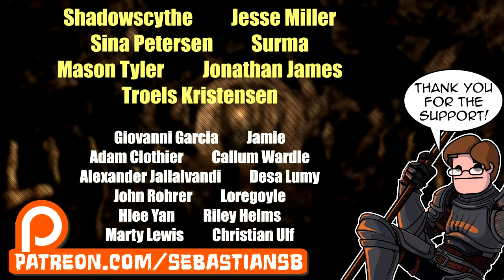Let's Play Shadowrun Hong Kong: Shadows of Hong Kong Part 14 - Escape HKPF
Game Description:

Shadowrun: Hong Kong - Extended Edition is the definitive version of Shadowrun: Hong Kong, the third standalone game in Harebrained Schemes’ critically-acclaimed Shadowrun cRPG series. This Extended Edition adds the all-new, 6+ hr Shadows of Hong Kong Bonus Campaign to the game as a free upgrade - delivering on a funding goal achieved by fans in Harebrained Schemes’ wildly successful Shadowrun: Hong Kong Kickstarter. The Extended Edition also adds audio commentary to the game, and a long list of improvements since the game’s initial launch - including new visual effects, updated dialogue, and new editor features (for User-Generated Content). Experience the most impressive Shadowrun RPG yet, hailed as one of the best RPGs and strategy games of 2015!

HONG KONG. A stable and prosperous port of call in a sea of chaos, warfare, and political turmoil. The Hong Kong Free Enterprise Zone is a land of contradictions - it is one of the most successful centers of business in the Sixth World, and home to one of the world’s most dangerous sprawl sites. A land of bright lights, gleaming towers, and restless spirits where life is cheap and everything is for sale.
New in Shadowrun: Hong Kong , thanks to our generous Kickstarter Backers:
6+ hour bonus campaign - Shadows of Hong Kong.
100+ minutes of developer commentary audio!
Revamped Matrix art and gameplay!
Illustrated transition animatics that play at key moments in the story.
Enhanced sound, and dynamic combat music that ebbs and flows.
Rebuilt Inventory UI and easier management of items in-mission.
All-new Cyberware skill-tree and new Cyberweapons that can be installed to your character’s arms.
The ability to enter turn-based combat mode as soon as an enemy is in view.
Powerful new Foci objects for spellcasters.
Shadowrun: Hong Kong - Extended Edition Features
Shadows of Hong Kong Bonus Campaign: Set in the weeks following the events of the main campaign, the Shadows of Hong Kong bonus campaign will give you -- and your team -- the opportunity to turn the tables on the elite corporate police force that once hunted you. Through layers of corporate greed and urban strife, you will contend with dangerous enemies, uncover a deadly conspiracy, and cement your reputation as a Prime Runner… assuming that you survive, of course.

A Classic, Story-Driven cRPG: Shadowrun: Hong Kong hearkens back to the golden age of computer RPG’s with a novel-like branching narrative full of sharp prose and deep character development. Immerse yourself in a smart, 15+ hour campaign with a diverse cast of all-too-human characters.

A One-of-a-Kind Cyberpunk Setting: Experience the unique “Tech meets Magic” dystopian future of Shadowrun, a fan-favorite game setting now celebrating it’s 25th anniversary. Shadowrun: Hong Kong is a perfect entry point to the setting for those with no prior Shadowrun experience, while providing plenty of classic Shadowrun characters and tech for veteran players to sink their teeth into.

Command Your Team: Just like Dragonfall, Shadowrun: Hong Kong features a crew of flawed, dangerous runners with backstories that could only be possible in the tech-meets-magic Shadowrun setting. The members of your team are designed to play contrasting roles during missions, and each has a distinct set of skills, abilities, strengths, and weaknesses. Each team member also has challenges to face in their own lives, which you can choose to brush aside or play an important part in.

Gripping, Turn-Based Tactical Combat: When you’re running the shadows, every turn matters. Choose your actions wisely - move to better cover, charge into melee, or lob a fireball into a crowd of enemies. With over 200 weapons and spells at your disposal, every turn is filled with meaningful choices.

Skill-Based Character Progression: Choose a starting character archetype and build from there! Street Samurai and Physical Adepts use advanced combat skills to dominate the battlefield, Shamans and Mages summon powerful allies and cast deadly spells, while Riggers and Deckers provide critical technological support, projecting their consciousness directly into drones and computer systems. Shadowrun: Hong Kong’s classless skill system allows you to grow your character in any direction you choose.